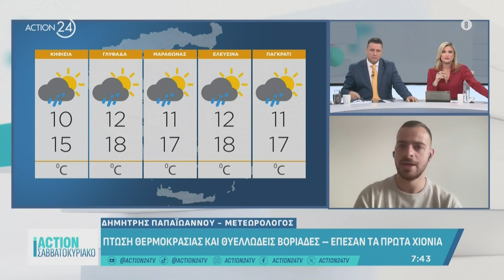Η πρόγνωση του καιρού για το Σαββατοκύριακο, αισθητή πτώση θερμοκρασίας | ACTION 24